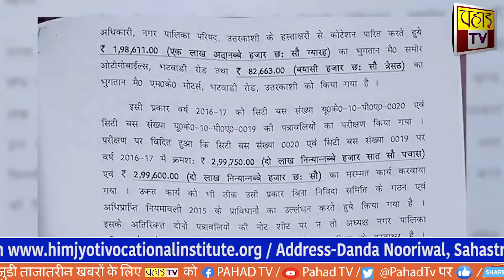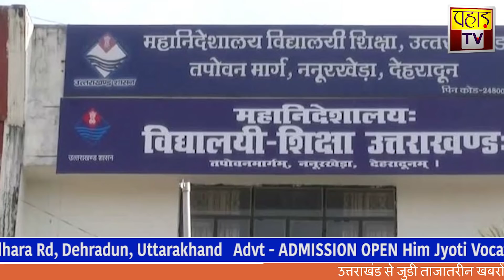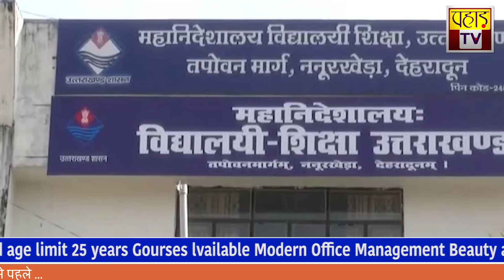उत्तराखंड की बड़ी ख़बरें 29 जून 2021 | Uttarakhand | PahadTV